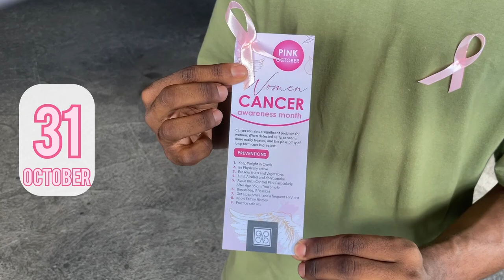Day in the life as a Marketing Intern part two